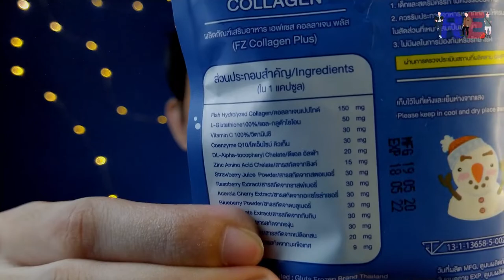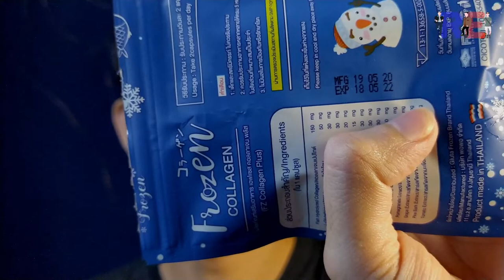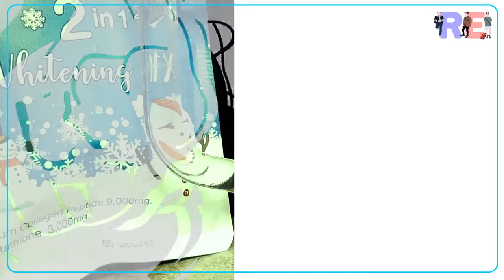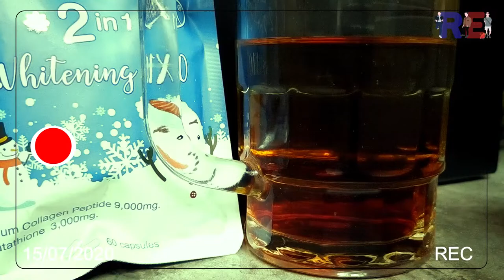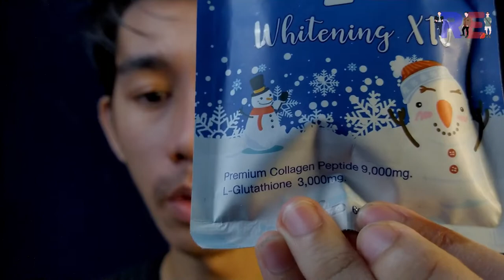FROZEN COLLAGEN 2 IN 1 Whitening X10 REVIEW + BETADINE TEST | FROZEN COLLAGEN THAILAND!?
Hi mga Papogi at Paganda another product review for you guys 😍

Original Frozen Collagen with Gluthathione

FUN FACTS ABOUT FROZEN COLLAGEN

Frozen collagen contains 100% pure collagen from loose & deep sea fish whose content is almost similar to collagen in the human body
Frozen Collagen contains PURE COLLAGEN + GLUTA + VITAMIN C in 1 container!
Usually collagen alone can make skin whiter clean especially when combined with VITAMIN C, Face & whole body to the fingers can be white glowing
Guaranteed!

Frozen Collagen:
Whitens the skin, makes skin clean, really glow
Gives nutrients to the skin so that the skin can produce new & better quality cells
Makes hair longer & thicker
Strengthens nails
Make the nipple color more pink
Eradicating acne
Fade acne scars, wounds, black & chronic spots
Eradicate scars
Helps detoxify the  body
Can protect the skin from the dangers of sunlight, UVA & UVB051

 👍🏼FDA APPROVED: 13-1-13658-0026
👌GMP CERTIFIED
👏HALAL CERTIFIED

️TRENDING Collagen in the Philippines from Thailand 🇹🇭, LEGIT and QUALITY Frozen Collagen with AFFORDABLE Price for Php250.00

Editor: Romeo Estocado
Photo Editor Software: Adobe Photoshop
Editor Software: FILMORA
Camera: Canon 600d